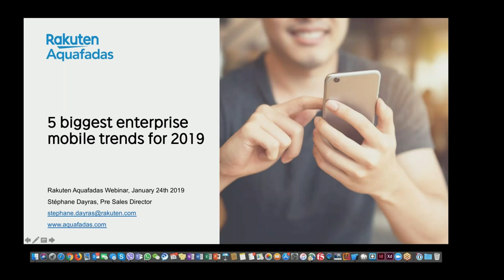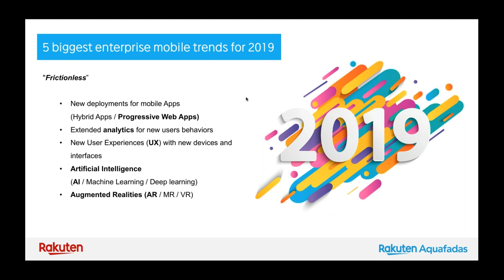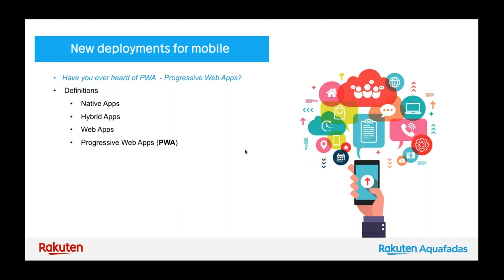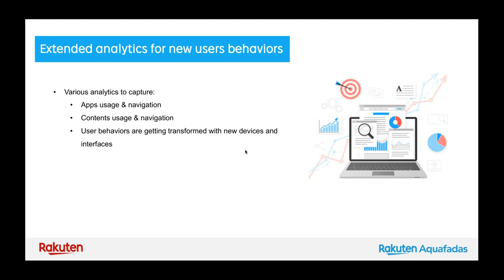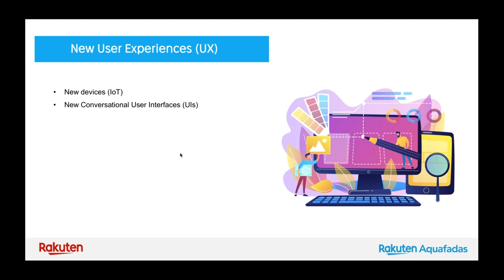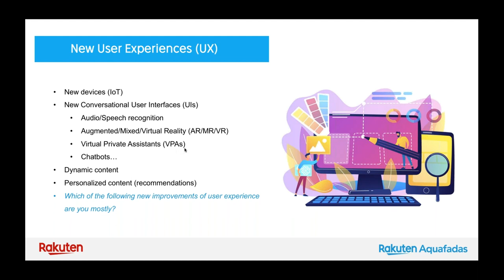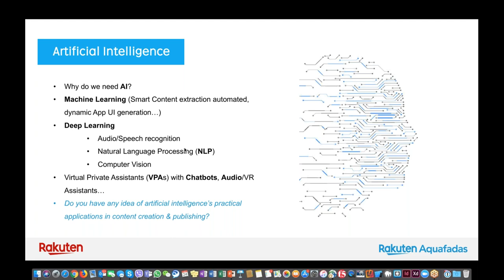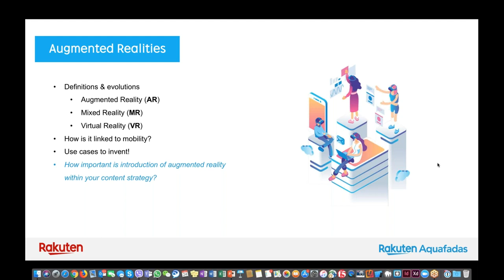[WEBINAR] 5 biggest enterprise mobile trends for 2019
Discover the biggest enterprise mobile trends for 2019 to stay ahead of the curve!

Hear all about latest mobile news and learn about innovative technologies, content publishing and mobile communications.
A mobile industry expert, Stephane Dayras, will explore below topics and answer your questions.

- User experience evolution
- Artificial intelligence
- Evolution of analytics
- Augmented realities
- Hybrid & progressive web apps